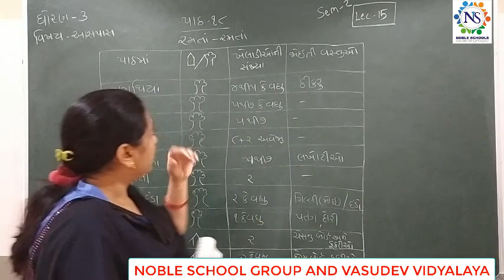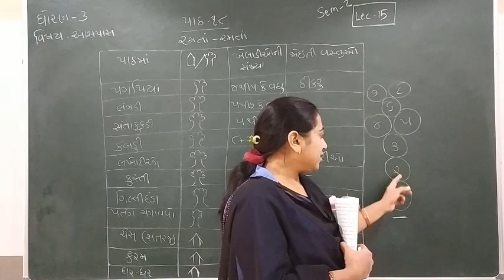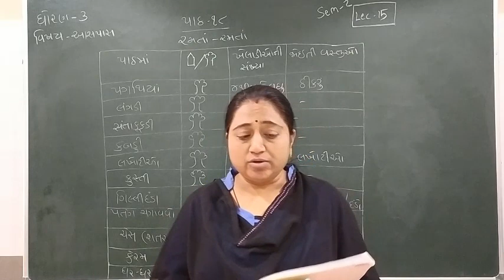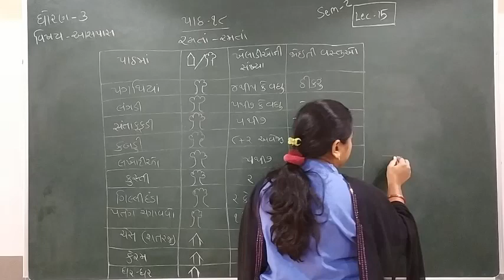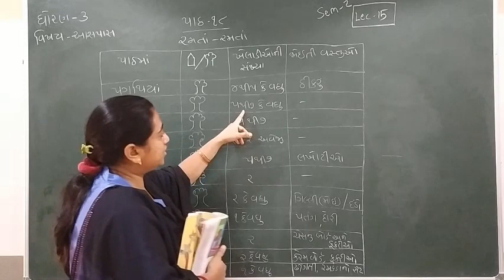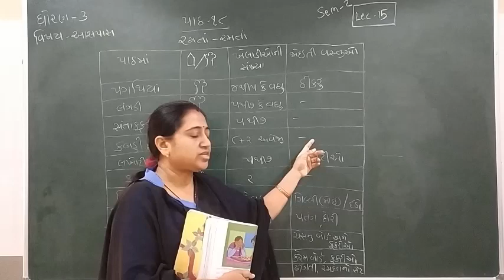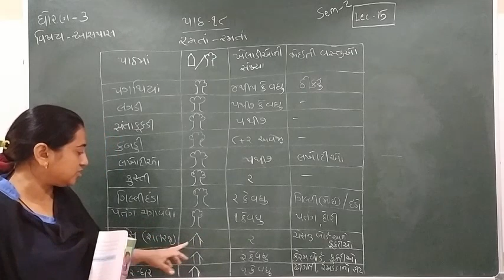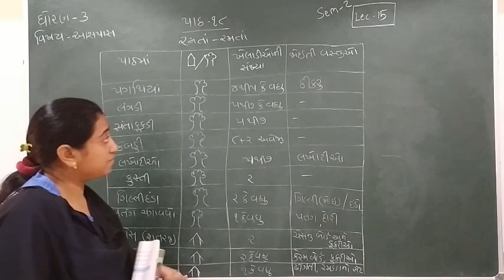Standard - 3 Aspas Semester - 2 lecture - 15 By Truptimadam